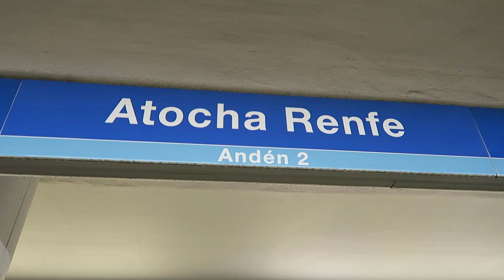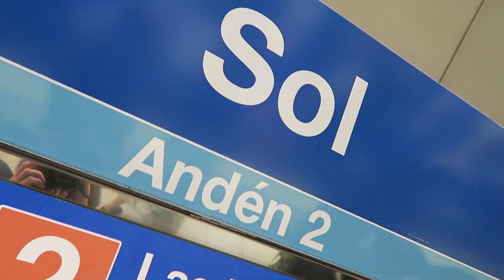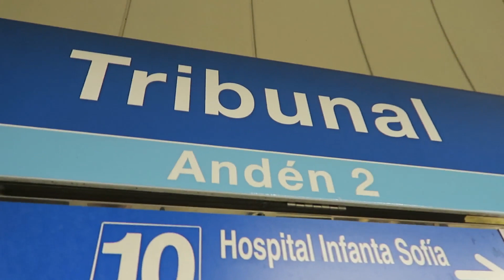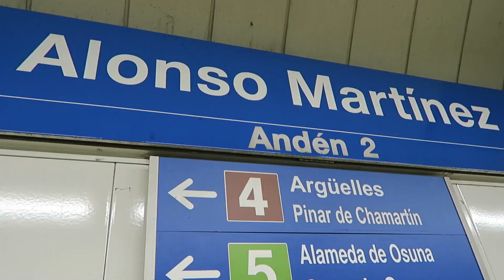Madrid Metro Extravaganza 4 November 2017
Even if I say so myself, I think this is a pretty decent video of the Madrid Metro. Note that I filmed more than one line at several stations- there is no view of the station name with each change of line. The video was filmed on Saturday 4 November 2017.